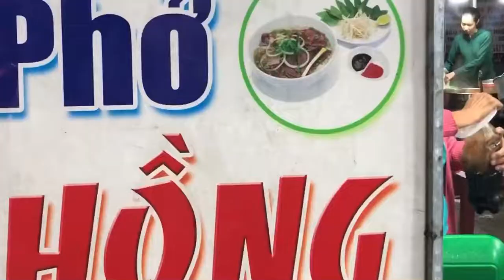PHỞ HỒNG HẬU GIANG QUẬN 6 Sài Gòn | Street Food Sai Gon